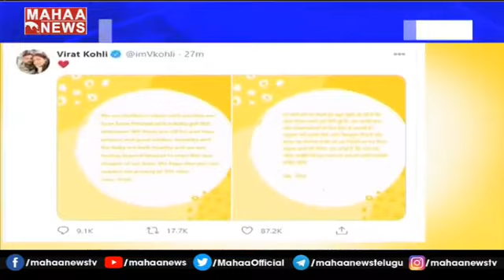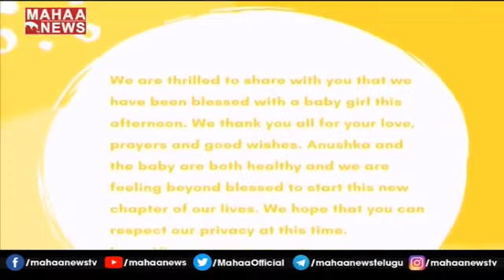Virat Kohli & Anushka Sharma Blessed With Baby Girl | MAHAA NEWS